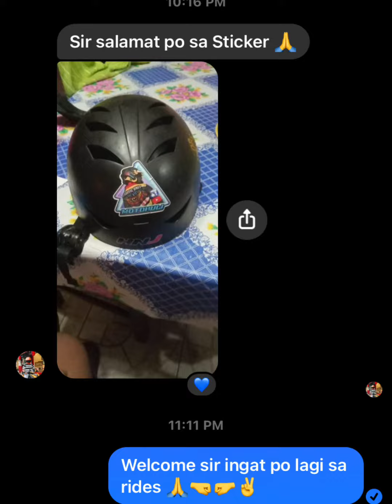Team Moto Huli with PNP PS2 MASAMBONG and MCRAC Anti Crime Group OPS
Operations with Moto Huli, QCPD PNP PS2 MASAMBONG, MCRAC (motorcycle riders against crime) and Team MotoHuli…

photos by: MotoHuli, Melchor Rosales, Kristofer Zulueta